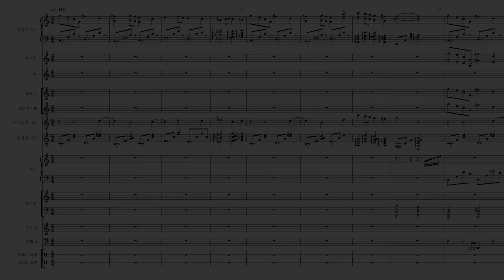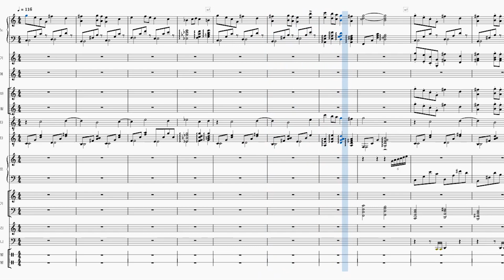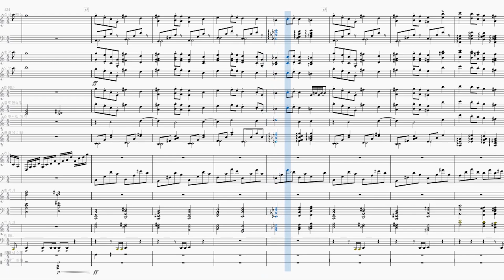○ 220. 쿠키런 떼탈출 향기로운 수련 낙원 stage 6 테마 편곡 / CROB : Fragrant lotus paradise stage 6 theme arrangement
stage 6 '깊고 깊은 수련호수 아래' 음악 편곡입니다. 하프, 기타 등의 현악기 반주와 전자 피아노의 멜로디가 어우러져 물속에서 산책하는 느낌을 표현했네요.